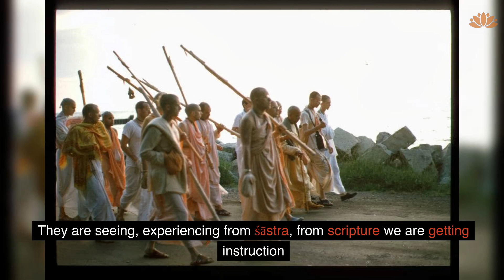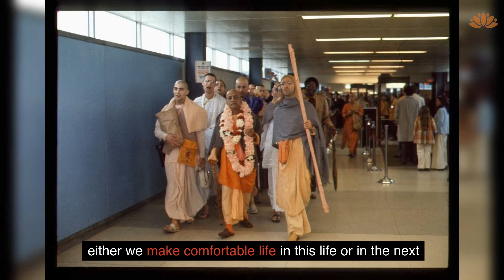Srila Prabhupada-There is no necessity of expanding these material opulences!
According to Prahlāda Mahārāja, material prosperity on Earth or other planets is temporary and influenced by material nature. Srila Prabhupada mentions in his references to the Bhagavad-gītā that even the highest planets are perishable. He encourages us to forsake perishable pursuits and concentrate on the everlasting.

Prahlāda Mahārāja highlights the importance of worshiping the Supreme Personality of Godhead for attaining eternal life. He emphasizes the pointlessness of planning for permanent settlement in the material world, which often leads to the opposite outcome. Nature's law is to destroy everything in its path.

He highlights that our desires revolve around bodily comfort, yet the body is impermanent. Prahlāda warns against developing attachments to various worldly possessions such as children, wives, houses, wealth, kingdoms, treasuries, elephants, ministers, servants, and friends, as they are all connected to material opulence.

Prahlāda ultimately encourages focusing on spiritual goals and attaining permanent, supreme knowledge. In contrast, he highlights the fleeting nature and illusions of the material world, underscoring the necessity of moving towards a lasting, spiritual realm in the search for Absolute Truth.

Śrīmad-Bhāgavatam
Date:March 20
Year:1967
Place:San Francisco

64 Rounds maha mantra
laksa naam
Prabhupada Harinam

Translated titles:
Srila Prabhupada-¡No hay necesidad de expandir estas opulencias materiales!

श्रील प्रभुपाद-इन भौतिक ऐश्वर्यों के

શ્રીલ પ્રભુપાદ-આ ભૌતિક ઐશ્વર્યને વિસ

श्रील प्रभुपाद-या भौतिक ऐश्वर्यांचा

श्रील प्रभुपाद-यी भौतिक ऐश्वर्यहरू व

ਸ਼੍ਰੀਲ ਪ੍ਰਭੁਪਦ-ਇਨ੍ਹਾਂ ਪਦਾਰਥਕ ਅਮੀਰੀਆਂ

ஸ்ரீல பிரபுபாதர்-இந்த பொருள் வளத்தை